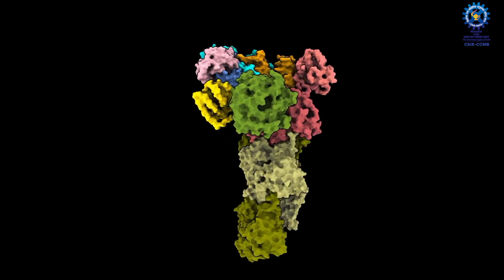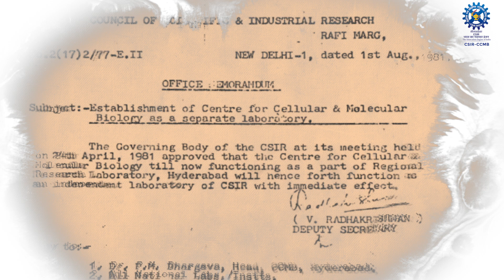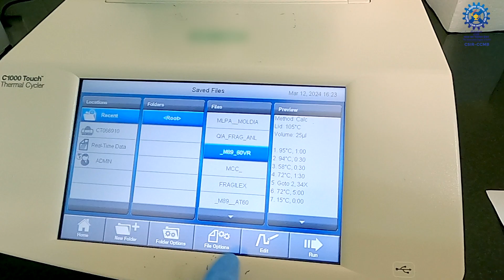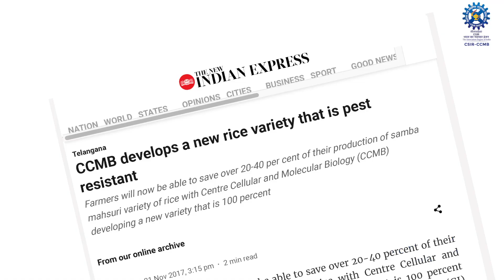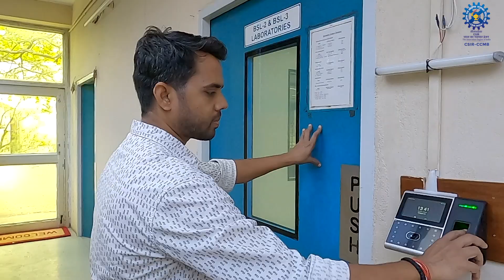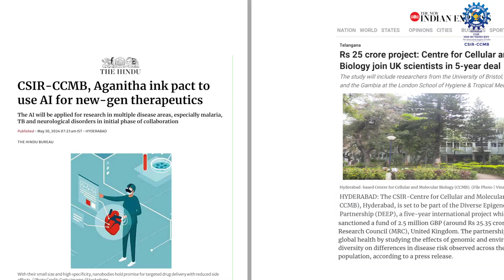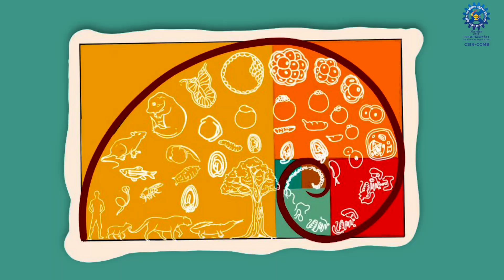CSIR-CCMB - Promoting Intellectual Curiosity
CCMB was born in 1977 as a part of CSIR-IICT's (then Regional Research Laboratory, Hyderabad) Biochemistry Division. A decade later, it became India's first institute to be dedicated to modern biology. Four decades later, the institute today studies biology across scales. It develops the next-generation of scientists. It furthers the fundamental understanding of living cells and populations, and creates technologies for societal needs.